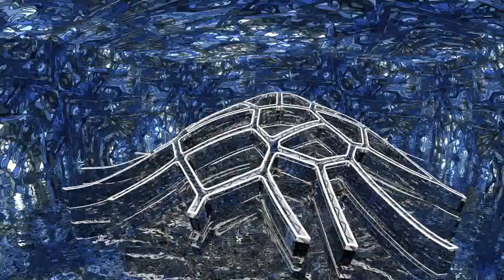Abstract Art Animation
Abstract Art Animation - by Nicholas Socrates
Cardiff Architects | Jersey Architects | Bristol Architects